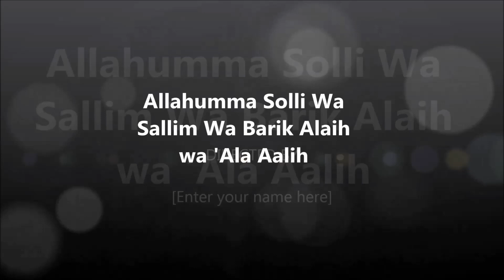Al-maulid Sri Haqqani - Ya Rabbibil Mustafa LIVE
Oh my Lord, with the Chosen One, fulfill our goals.
And forgive us for what has passed (our sins) oh the Most Magnificent one!